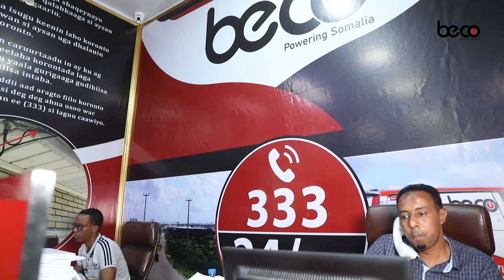Mareykanka Oo Cabsi Ka Muujiyay Weeraro Kaga Yimaada Al-Qaacidda